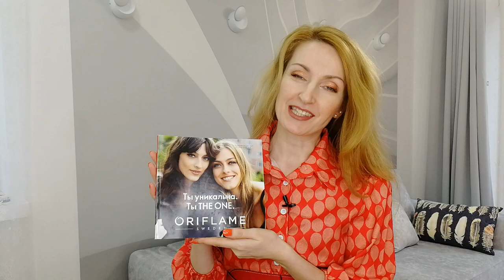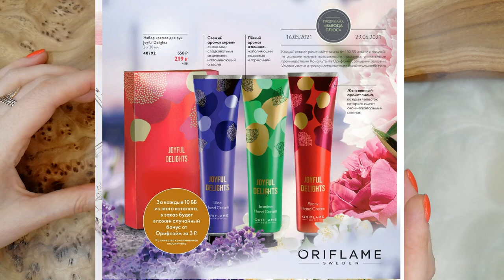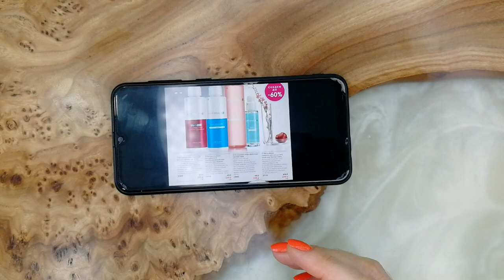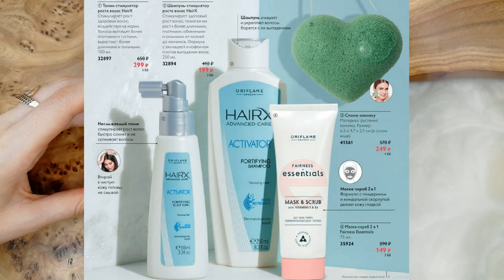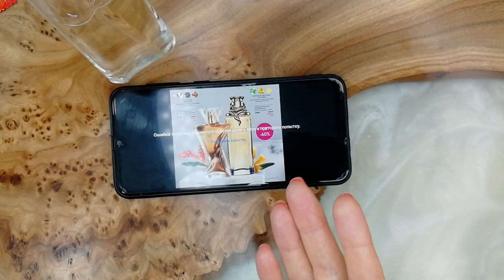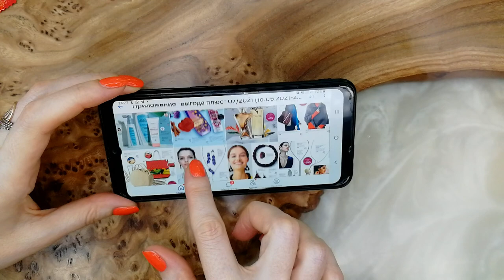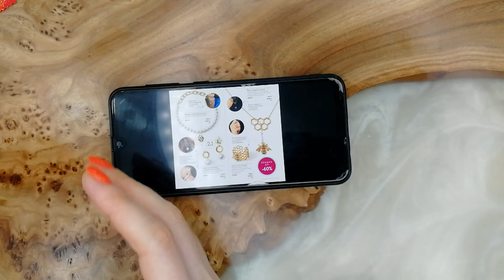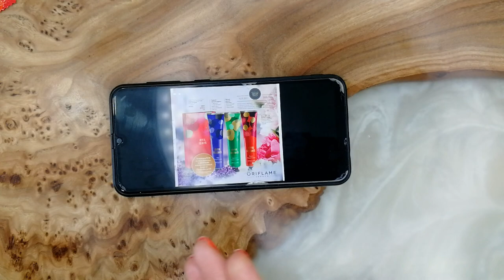ОБЗОР КАТАЛОГА Oriflame №7-2021 "Выгода Плюс"